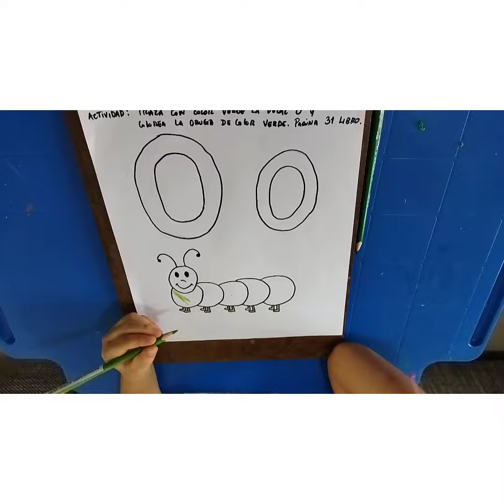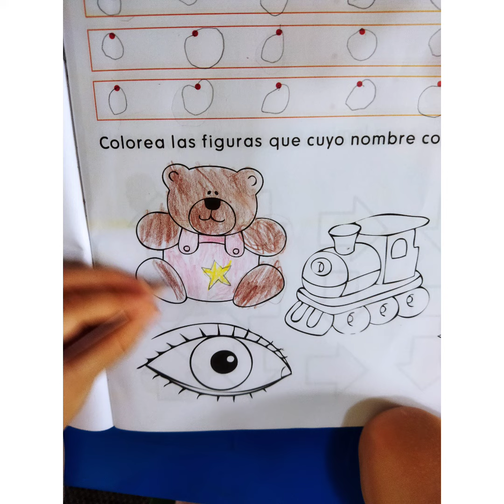Traza con color verde la Letra O